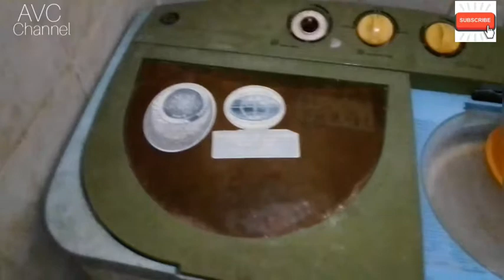Laba-laba tayo after bonding with my Mama &Baby Just* | Ariel Corillia PH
Hi guys Laba laba tayo. But before that bonding muna with my love's💙